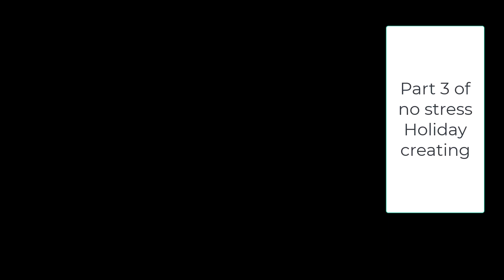part 3 of stenciling with deli paper and winter fun projects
This is part 3 - part 4 will be tomorrow

Dry was bakery tissue
Bristol paper

Become an insider and get all kinds of inspiration and in-depth techniques ```Mixed Media Insider Membership